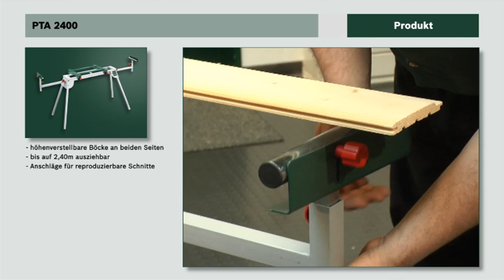Tutorial: Untergestell PTA 2400 von Bosch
In diesem Anwendungsvideo zeigen wir Euch, wie Ihr das Untergestell PTA 2400 von Bosch optimal nutzt.

Flexibel und bequem arbeiten −das Untergestell PTA 2400 von Bosch erlaubt es dem Heimwerker, stets in einer ergonomisch optimalen Höhe von 820 mm zu arbeiten. Die robusten Seitenverlängerungen des Untergestells eignen sich zum Sägen von langen Paneelen. Zu den Vorzügen zählt auch, dass es sich schnell und einfach montieren und anpassen lässt.

Hier haben wir die Besonderheiten kurz für Euch zusammengefasst:
- Robuster Arbeitstisch für flexibles und bequemes Arbeiten
- Arbeiten in ergonomischer Arbeitshöhe
- Robuste Seitenverlängerungen zum Sägen von langen Paneelen
- Einfacher und bequemer Transport zum jeweiligen Arbeitsplatz

Alle Informationen zum PTA 2400 und weitere Stationärgeräte von Bosch findet Ihr